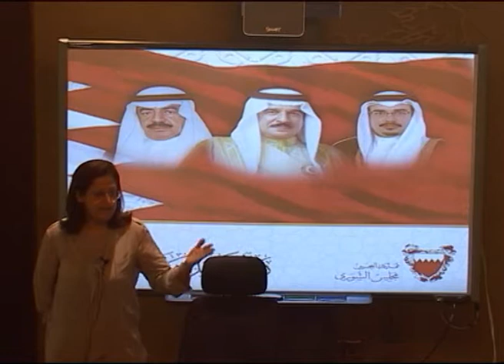تقرير زيارة الأكاديمية الملكية للشرطة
تقرير زيارة الأكاديمية الملكية للشرطة لمبنى مجلس الشورى ومحاضرة الأستاذة سميرة رجب عضو المجلس  25 و 26 يوليو 2011